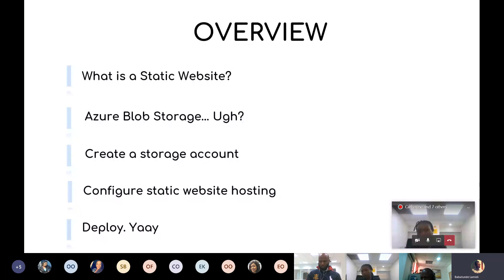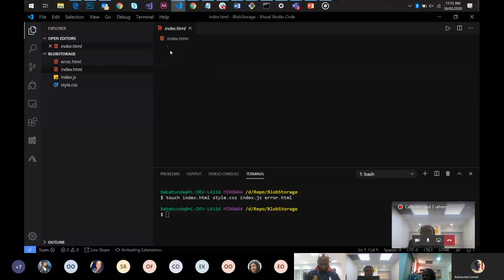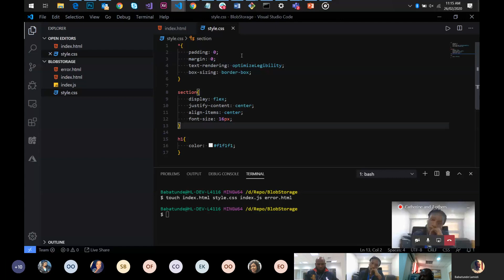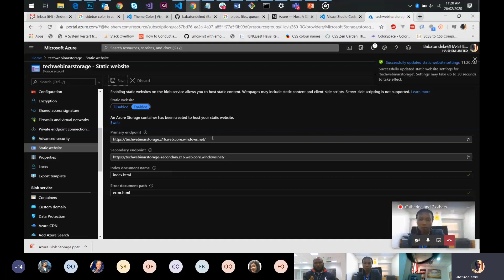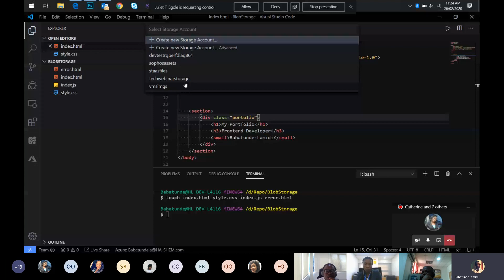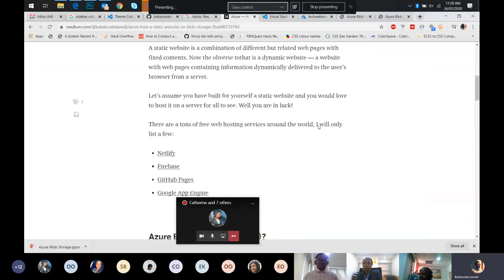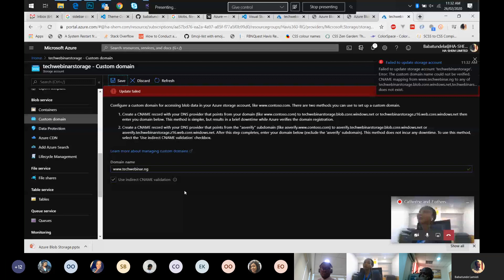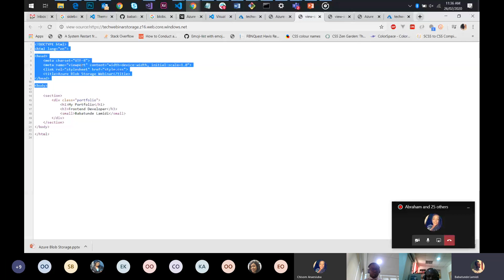Azure: Host a Static Website on Blob Storage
During this webinar, we discussed the various steps involved in hosting a static website on Azure Blob Storage. We also discussed the need for a Blob Storage, creating a storage account, linking it through your Visual Studio Code via the extension - Azure Storage, and finally, publishing the static website for everyone to view.

We apologise for the recording starting and ending abruptly, as we experienced some audio difficulty during this webinar session. We were able to capture the most important aspects of the webinar though, and we hope that you enjoy listening to the recording.